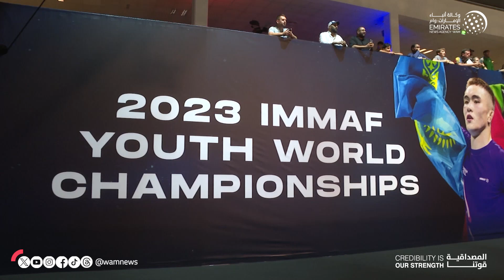انطلاق بطولة العالم للفنون القتالية المختلطة للناشئين بأبوظبي